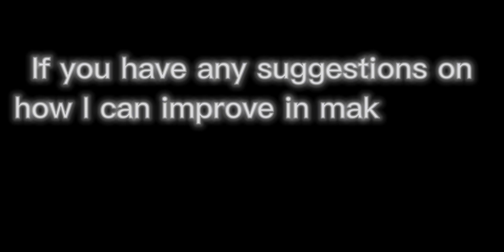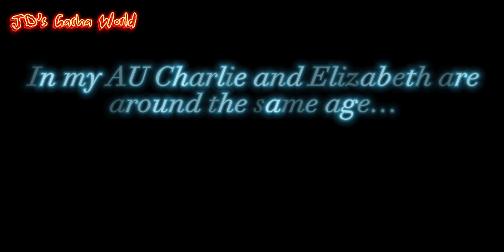Afton Family Stuck in a Room for 24 Hours Pt.3[Unorigional][Third Video]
I’m starting to lose interest in this series, and I’m hoping pt. 4 will be the last video of this series I’ll have to make. I’m saying all this because I want to move on to other video concepts and I’m also starting to lose interest in posting if it’s just going to be for this series.